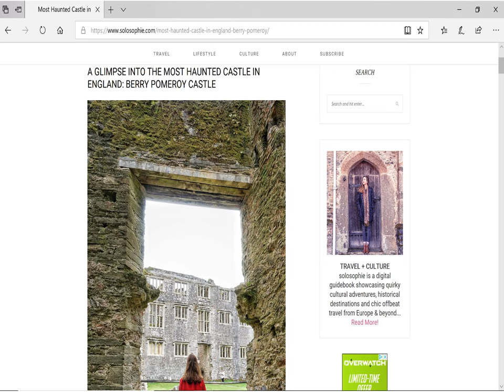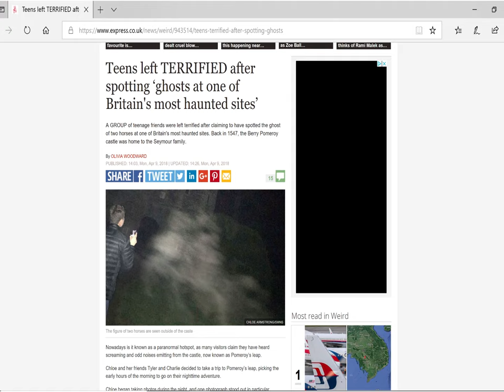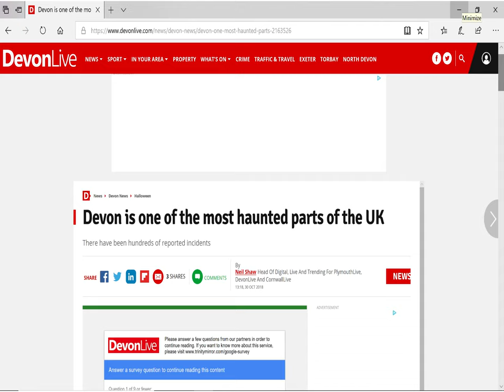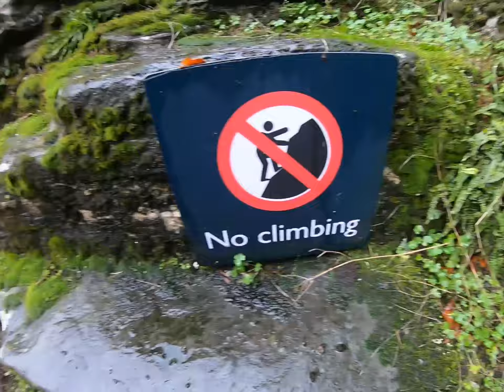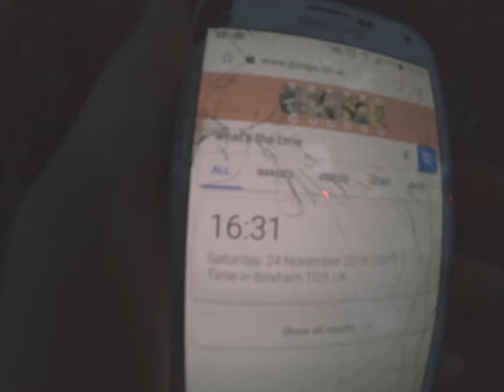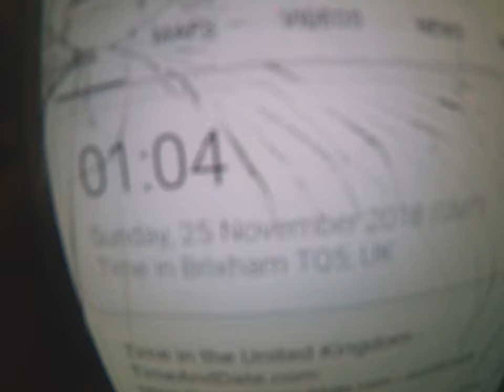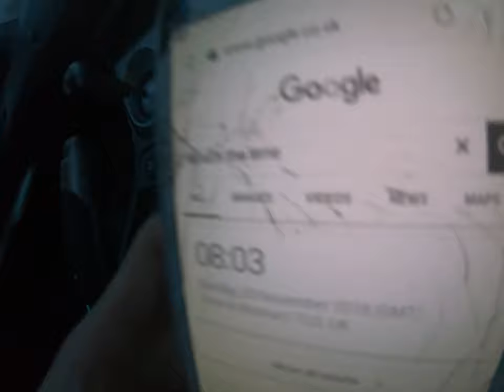Berry Pomeroy Castle, INTO THE DUNGEON AT NIGHT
Hello youtubers!

In this video me and my brother explore Berry Pomeroy Castle at night time. We managed to get into the haunted dungeon at night time which was extremely scary!